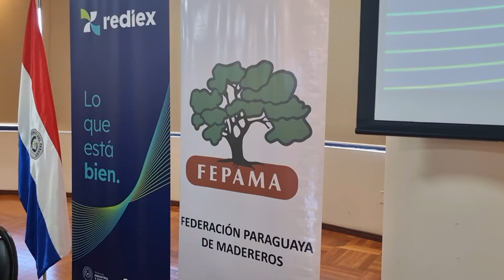Firma de convenio entre Fepama y Rediex Proyecto rx 113 2022 para la próxima edición de la Expomad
Firma de convenio entre Fepama y Rediex. Proyecto rx 113-2022 para la próxima edición de la  Expo madera Paraguay 2023.